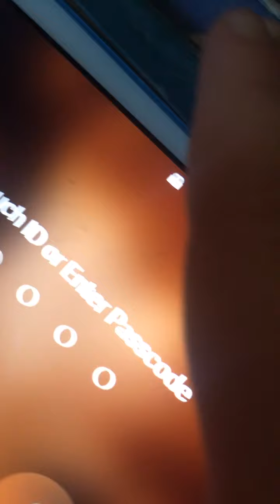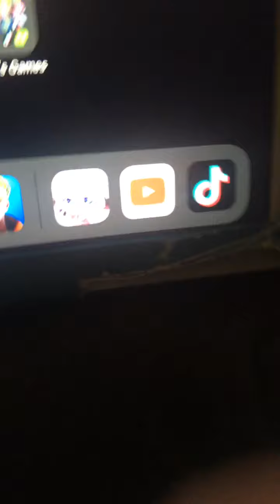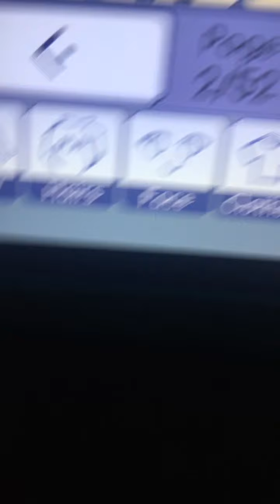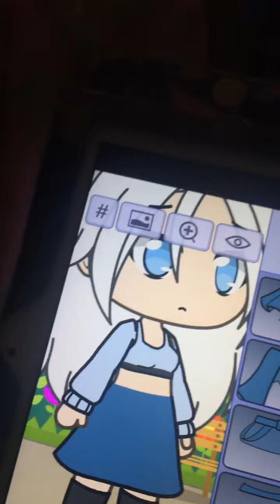November 8, 2020